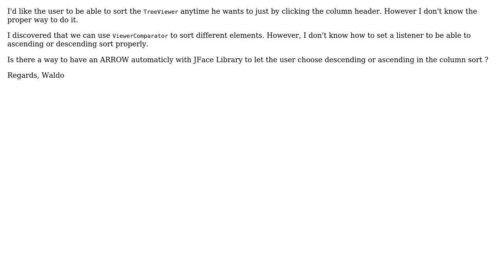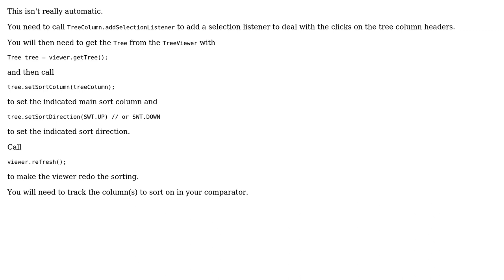Sort JFace Treeviewer multiple column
With thanks & praise to God, and with thanks to the many people who have made this project possible! You are responsible for your own actions.